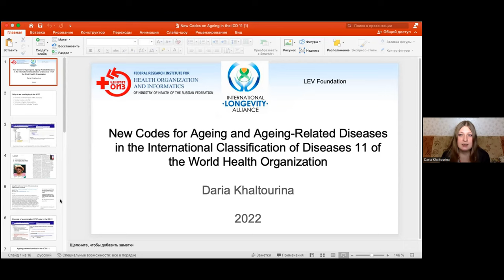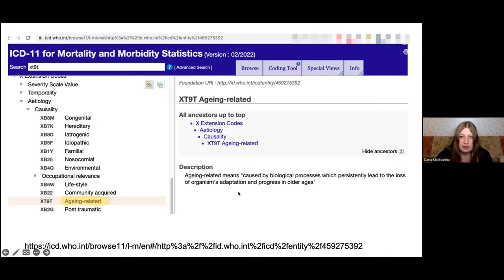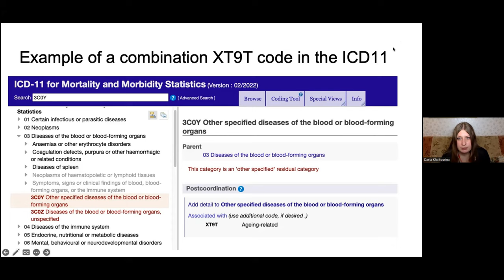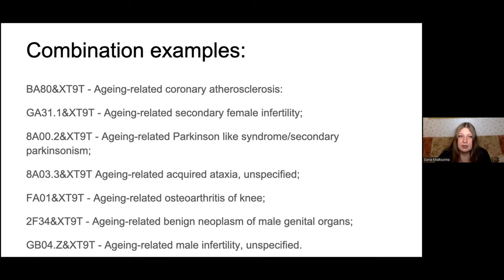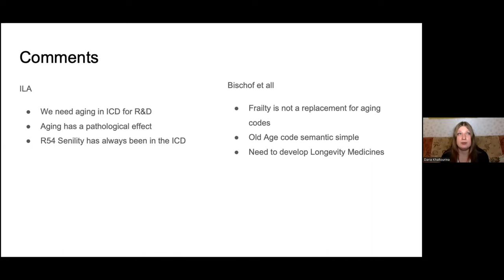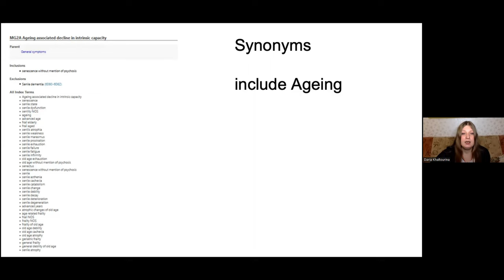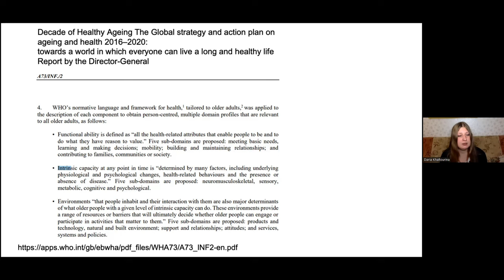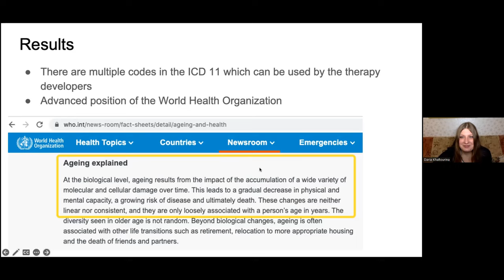EHA 2022 - 2.4. New Codes for Ageing and Ageing-Related Diseases in ICD11 of WHO (Daria Khaltourina)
New Codes for Ageing and Ageing-Related Diseases in the International Classification of Diseases 11 of the World Health Organization (Daria Khaltourina)

Daria Khaltourina is a board member of the International Longevity Alliance and Longevity Escape Velocity (LEV) Foundation. She works in the Russian Research Institute for Health of the Ministry of Health.

Daria works in the field of public health research and advocacy, including the promotion of longevity research.

She is currently working to advance biomedical R&D, especially in the treatment and prevention of aging pathologies. Currently, Daria is the coordinator of the Healthy Longevity direction of the Russian National Technological Initiative.

Daria worked with a group of scientists on the inclusion of aging and aging-related diseases in the International Classification of Diseases of the World Health Organization.